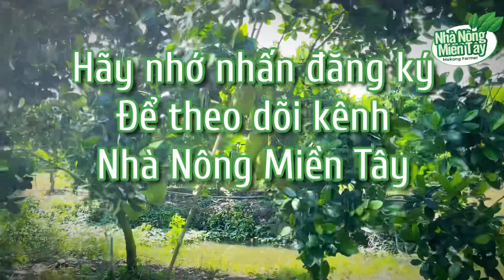Giá mít thái hôm nay ngày 16.10.2022 | Cập nhật giá cả thị trường mít thái siêu sớm mới nhất